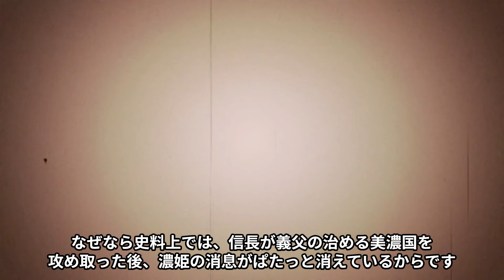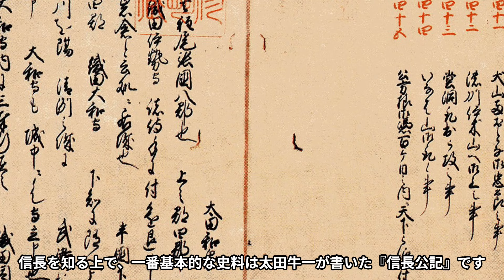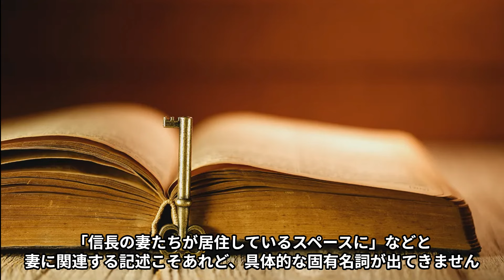織田信長が愛した本当の妻は誰なのか！？謎多き濃姫・・・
今回は織田信長と正室の濃姫との生涯について、ご紹介しています。